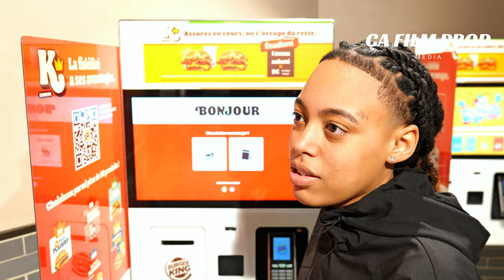24h avec cocotteland & dj leguste à Tours vlog !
- Pour toute demande de partenariat ou autres contactez